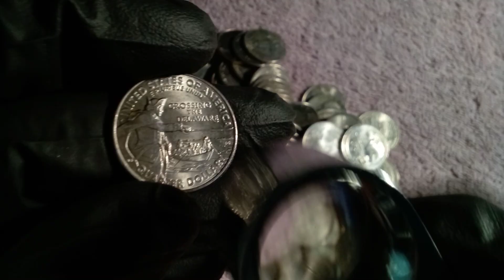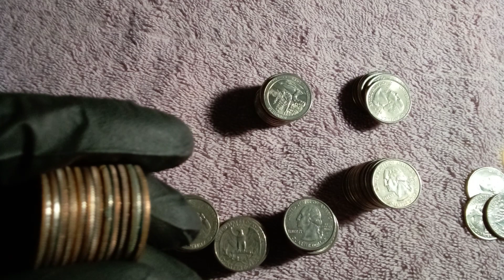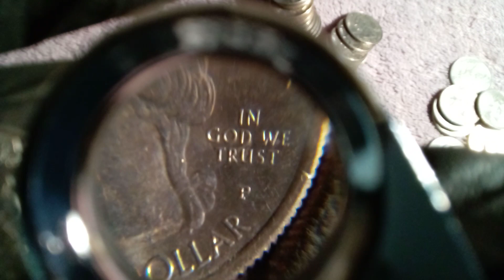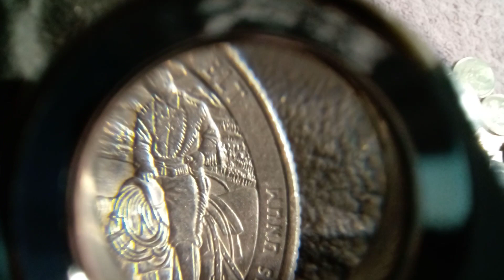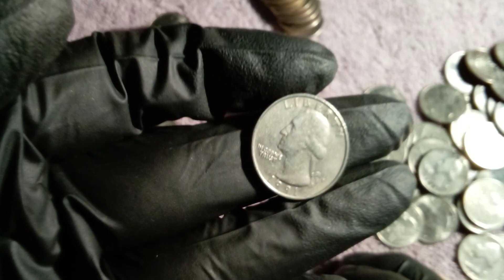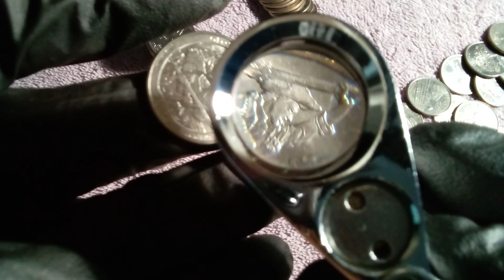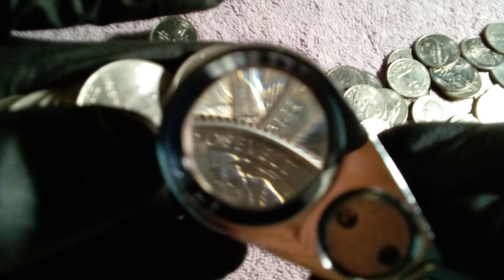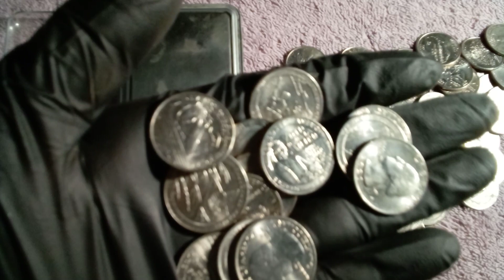👋😊Lunes de cazeria(laundry coins)buscando variedades anomalidades o errores?😲dos die chip similares🤔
mi correo para que envies fotos📸 o preguntas 😊 siempre contrstandole a todos lo mas rapido posible subscribete 😌👉📝